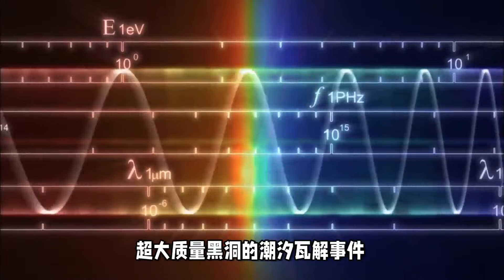科学家新研究结果，揭示了如何利用宇宙时空晃动实现黑洞观测研究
在浩瀚的宇宙中，存在着一种令人敬畏的现象，它不仅展示了自然界的残酷力量，也揭示了宇宙中最神秘天体之一——黑洞的惊人能力，这就是潮汐瓦解事件，也就是当一个恒星在过于靠近黑洞时，被其强大的引力撕裂的瞬间。这一过程不仅令人惊叹，也是天文学家研究黑洞特性的重要途径。